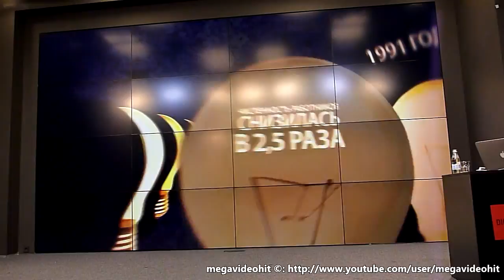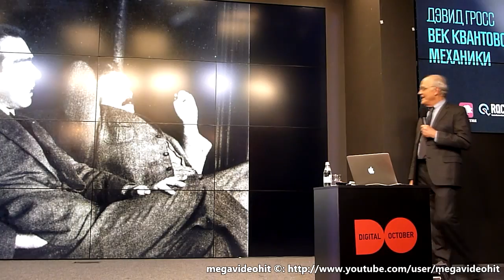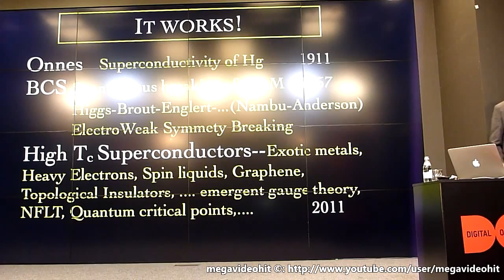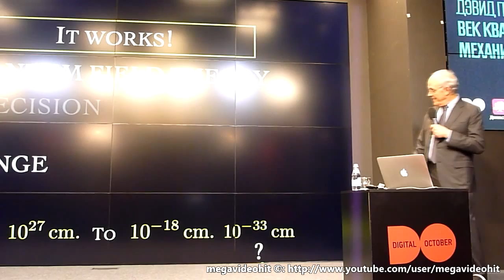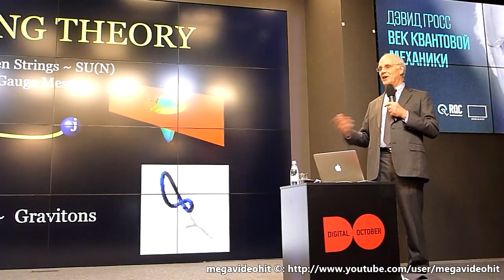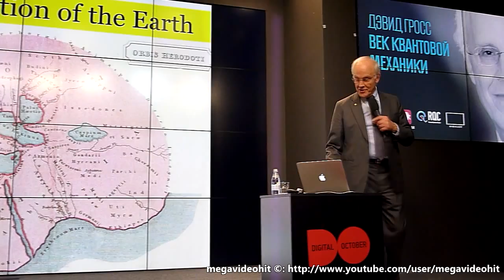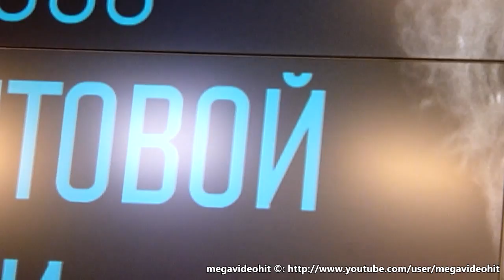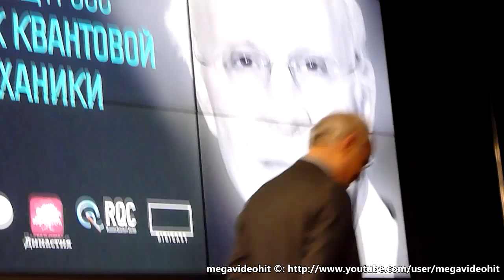Дэвид Гросс Век квантовой механики David Gross Quantum mechanics age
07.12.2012 в Digital October в Москве выступил с докладом выдающийся физик  нобелевский лауреат 2004г. Дэвид Гросс. В котором представил слушателям нынешнее положение квантовой механики, рассказал о весомых достижениях теории поля. Помимо этого, профессор поднял ведущие проблемы, которые обнаруживаются в экспериментах по интеграции всех видов взаимосвязи в природе.
Дэ́вид Джо́натан Гросс (род.19 февраля 1941, Вашингтон) - американский физик, лауреат Нобелевской премии по физике в 2004 г. «за открытие асимптотической свободы в теории сильных взаимодействий» (совместно с Ф. Вильчеком и Д. Политцером). В 1973 г., совместно со своим первым аспирантом — Фрэнком Вильчеком - обнаружил асимптотическую свободу, согласно которой сильное взаимодействие между кварками слабеет с уменьшением расстояния между ними. В случае очень близкого расположения кварков они ведут себя как свободные частицы. Эта теория (также независимо открытая Дэвидом Политцером) явилась важным шагом на пути развития квантовой хромодинамики. Кроме того Гросс, совместно с Джеффри Харви, Эмилем Мартинеком и Райаном Ромом, развил гетеротическую теорию струн. В 2000 году Гросс получил премию Харви (Хайфа) по физике. А в 2004 году - Нобелевскую. С прошлого года входит в квантовый центр РФ в качестве члена Попечительского совета.
12/07/2012 in Digital October in Moscow spoke on eminent physicist, Nobel Laureate 2004. David Gross. In which introduced listeners to the current state of quantum mechanics, described the significant achievements of field theory. In addition, the professor picked up the leading problems that are found in experiments on the integration of all kinds of relationships in nature.
David Jonathan Gross (born February 19, 1941) is an American particle physicist and string theorist. Along with Frank Wilczek and David Politzer, he was awarded the 2004 Nobel Prize in Physics for their discovery of asymptotic freedom. He is the former director and current holder of the Frederick W. Gluck Chair in Theoretical Physics at the Kavli Institute for Theoretical Physics of the University of California, Santa Barbara.
He was born in Washington, D.C. in February 19th, 1941. His father was Bertram Myron Gross (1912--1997). Gross received his bachelor's degree and master's degree from the Hebrew University of Jerusalem, Israel, in 1962. He received his Ph.D. in physics from the University of California, Berkeley in 1966 under the supervision of Geoffrey Chew.
He was a Junior Fellow at Harvard University and a Professor at Princeton University until 1997. He was the recipient of a MacArthur Foundation Fellowship in 1987, the Dirac Medal in 1988 and the Harvey Prize in 2000. In 1973, Gross, working with his first graduate student, Frank Wilczek, at Princeton University, discovered asymptotic freedom, which holds that the closer quarks are to each other, the less the strong interaction (or color charge) is between them; when quarks are in extreme proximity, the nuclear force between them is so weak that they behave almost as free particles. Asymptotic freedom, independently discovered by Politzer, was important for the development of quantum chromodynamics. Gross, with Jeffrey A. Harvey, Emil Martinec, and Ryan Rohm also formulated the theory of the heterotic string. The four were to be whimsically nicknamed the Princeton String Quartet. Gross's hobby is fishing. He once caught a two and three quarters pound bluegill in Florida's Crystal Lake, narrowly missing that state's record.